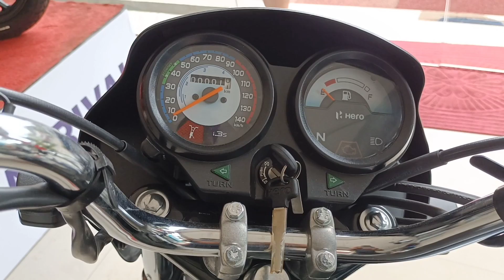2021 Hero Splendor Plus i3S price is Rs 67,210 (ex-showroom)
Hero Splendor Plus Price:

The BS6 Hero Splendor Plus is now priced from Rs 62,535, Rs 750 more than before. The Splendour Plus electric start variant retails at Rs 64,835, while the i3S-equipped trim and the Black And Accent variants will set you back by Rs 66,045. The recently launched 100 Million Edition retails at Rs 67,845 (all prices, ex-showroom Delhi).

 Hero Splendor Plus Features:

The Hero Splendor BS6 remains a no-frills motorcycle. It gets a basic lighting system and an analogue console. This basic instrumentation reads out only the speed, total distance covered, and fuel level. The bikini fairing and the iconic rectangular headlight have been synonymous with the Splendor. The i3S variant, as the name suggests, comes with the Idle Stop-Start System. This feature turns off the engine when it idles for more than 5 seconds in traffic. The engine turns back on once the clutch lever is pulled. This helps it extract better mileage out of the motorcycle, especially on traffic-riddled roads.

 Hero Splendor Plus Engine:

The Splendor BS6 is powered by the same old 97.2cc sloper engine but it now gets fuel injection as standard. This humble motor has seen a small drop of 0.35PS in power, producing 8.01PS. Torque remains constant at 8.05Nm and there is no change to the four-speed transmission either.

 Hero Splendor Plus Suspension & Brakes:

The Hero Splendor Plus continues to employ simple and trusty mechanicals. The double-cradle frame houses the sloper motor with suspension duties handled by a telescopic fork and preload-adjustable twin shocks. You only get 130mm drum brakes at both ends with CBS as standard.

 Hero Splendor Plus Rivals:

The Hero Splendor has been around for decades. It is one of the highest selling two-wheelers in India and for good reason -- it is simple and easy to maintain. The Splendor rivals the TVS Star City Plus and Bajaj Platina 100. The price alternatives of the BS6 Splendor Plus are Honda Activa 6G, Honda Dio, and Bajaj Platina 110 H-Gear.